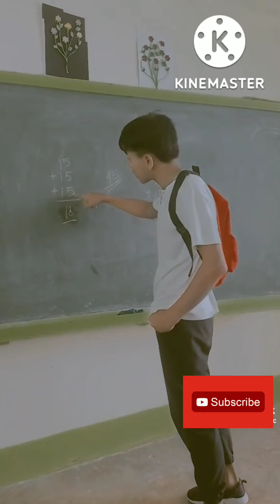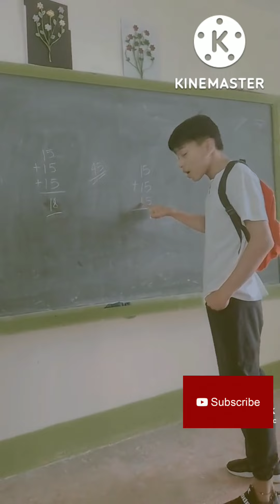tiktok viral funniest videos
This video is from tiktok funniest and viral in tiktok editing by ALAMIDIS TV to make good vibes ang fun. Tiktok viral funniest videos. Try not laugh.